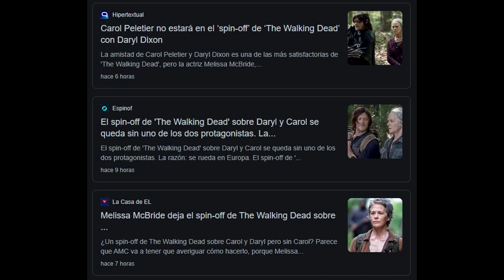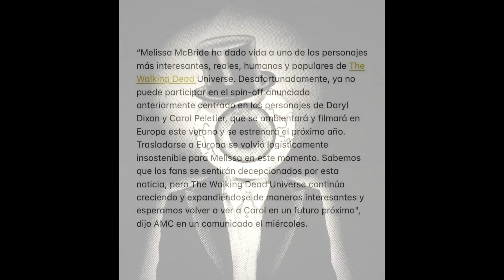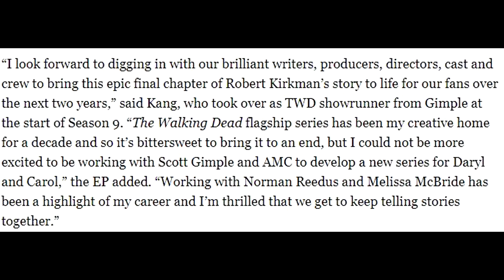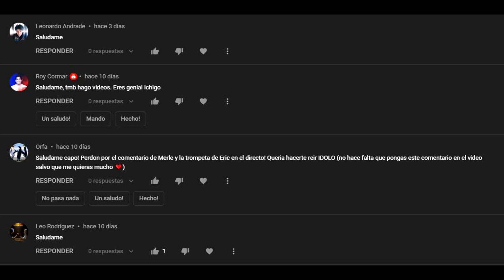CAROL NO ESTARÁ EN EL SPIN OFF EN EUROPA - The Walking Dead Temporada 11 Noticias